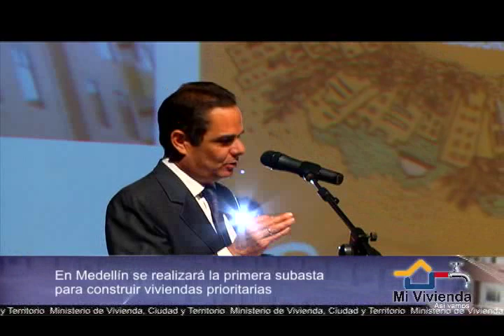En Medellín primera subasta para construir viviendas prioritarias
Medellín Subasta Viviendas Prioritarias VIP Proyectos Ministro Vargas Lleras